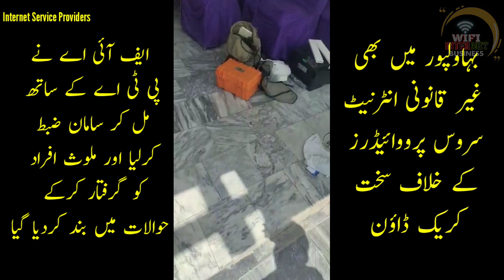PTA ne Internet Service Providers Griftar kr liye | ISPs Arrested in Pakistan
Today's video includes following topics:
انٹرنیٹ سروس فراہم کرنے والے افراد کو پی ٹی اے اور ایف آئی نے گرفتار کرنا شروع کردیا سامان بھی ضبط کر لیا گیا اور حوالات میں بند کردیا گیا م۔
Pakistan Telecommunication Authority PTA And FIA Arrested several Internet service providers in different areas of Pakistan Including Bahawalpur, Lahore, Rawalpindi and many other cities.. PTA & FIA has captured internet devices of Illegal ISPs.
Ban on ISPs in Pakistan
Internet service providers business ban in Pakistan
ISPs ban
Wireless Internet service providers arrested in Pakistan
Wifi Internet service providers ban news details
انٹرنیٹ سروس پر پابندی
وائی فائی انٹرنیٹ پر پابندی
وائرلیس انٹرنیٹ سروس پروائیڈرز پر پابندی
غیر لائسنس یافتہ انٹرنیٹ کمپنیز پر پابندی لگ گئی۔
Companies having No PTA License for internet Business, got banned in Pakistan